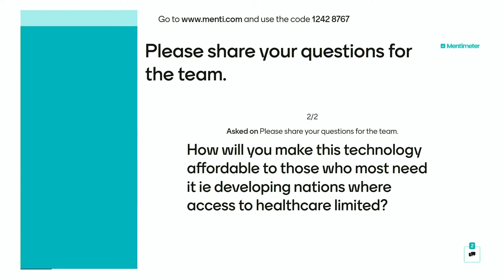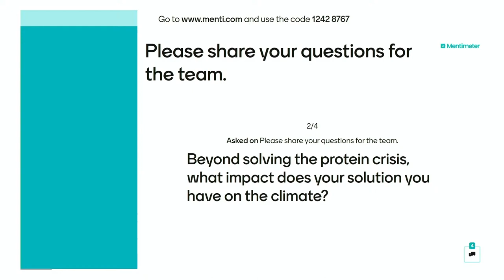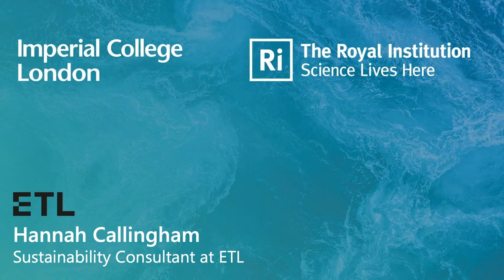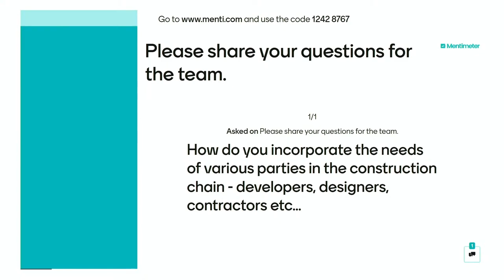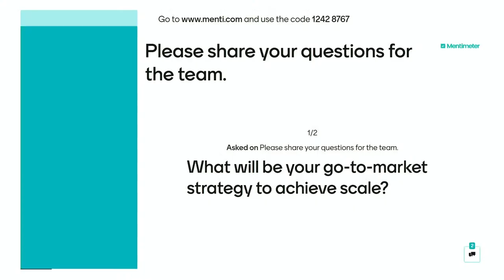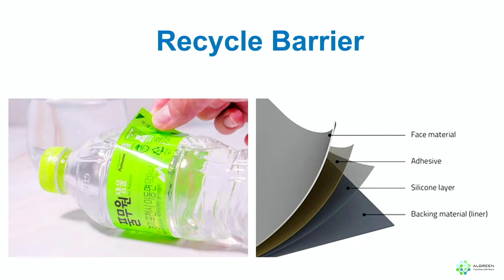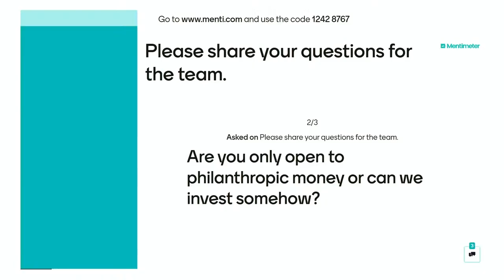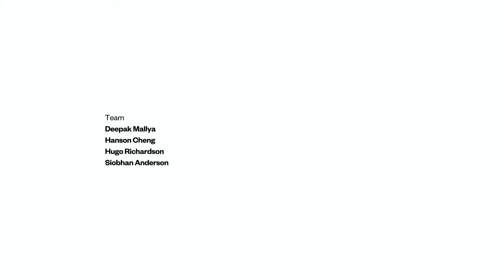The Greenhouse Demo Day (cohort 1)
Streamed live from The Royal Institution on 1st December 2021

This is the first in a new series of demo-days at the Centre for Climate Change Innovation, offering an opportunity for early-stage investors to meet and hear from the first cohort of climate positive startups from our accelerator programme within the inspiring environment of the Ri.

About The Greenhouse
The mission of The Greenhouse is simple: to support the growth of young, sustainable businesses looking to tackle climate change. We aim to grow the pipeline of emerging, viable, impactful businesses that will go on to become commercially successful enterprises that have a positive impact on our climate.The Greenhouse (and its predecessor programme, the Climate-KIC accelerator) has supported over 130 startups over the past decade, who have gone on to raise over $500m in follow-on funding, and created more than 1,500 jobs. It is open to any climate-focused start-ups based in or accessible to London.

About the Centre for Climate Change Innovation

Chapters:
0:00:00 Introduction & Speeches
0:21:14 Pitch 1 - Cryogenx
0:28:16 Pitch 2 - Dodo
0:35:12 Pitch 3 - Mana
0:43:11 Pitch 4 - Nuoceans
0:51:43 Speech - Hannah Callingham
0:56:34 Pitch 5 - Olwg
1:02:47 Pitch 6 - Nourisol
1:08:52 Pitch 7 - Construction Carbon
1:16:37 Pitch 8 - Filia
1:24:12 Keynote Speech - Richard Templer
1:30:37 Pitch 9 - Treeconomy
1:38:41 Pitch 10 - AlGreen
1:44:52 Pitch 11 - Hopes Sustainability
1:54:11 Pitch 12 - Nanomox
2:02:41 Pitch 13 - Carbon Infinity (unable to attend)
2:07:12 Pitch 14 - The Tyre Collective (unable to attend)
2:12:14 Awards